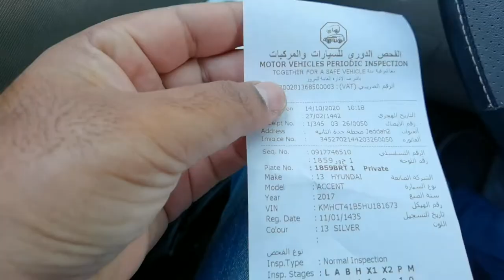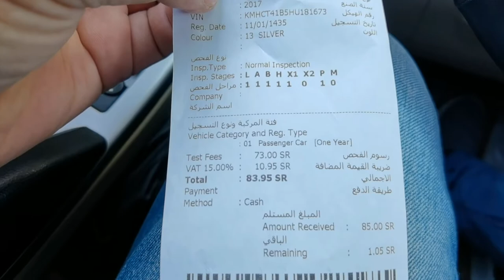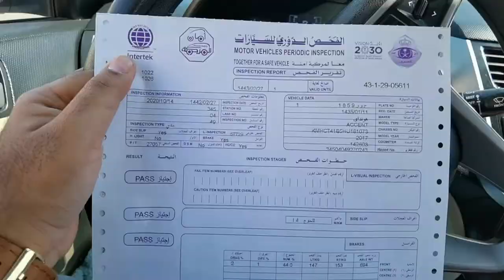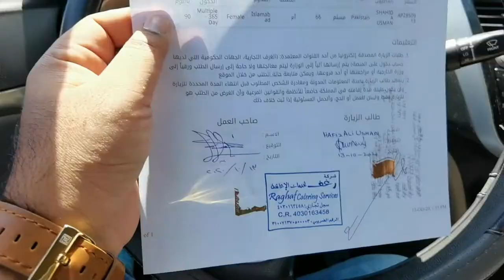Motor Vehicle Periodic Inspection Done | Fahas | Ali Usman Ghani